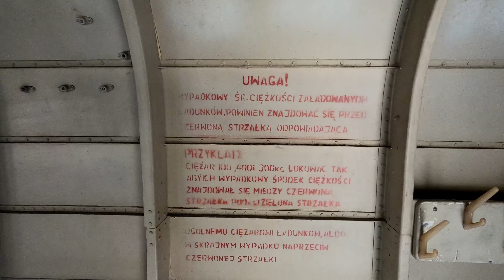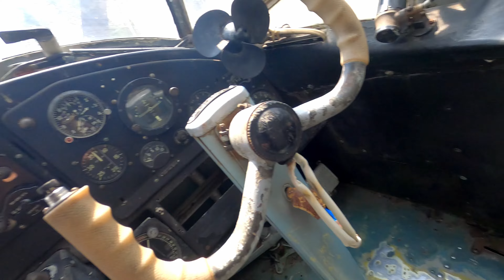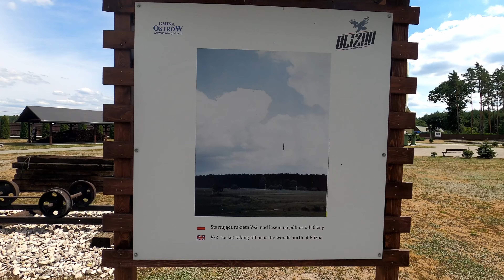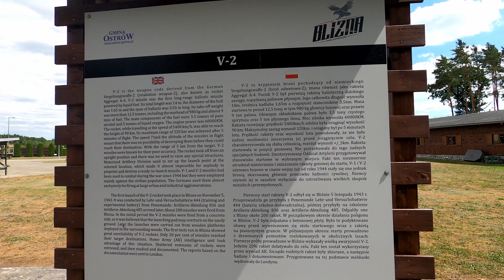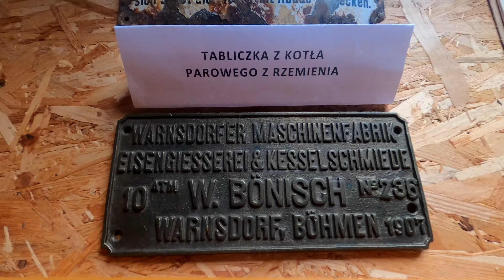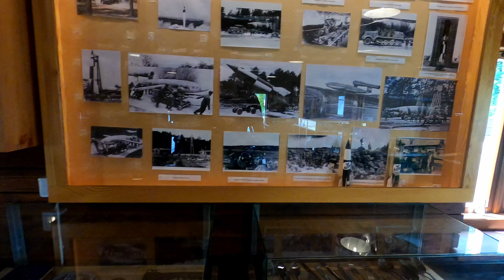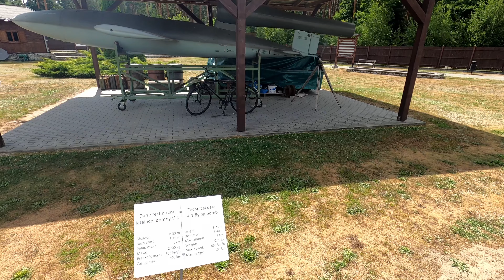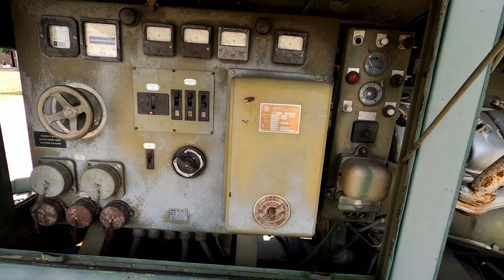Park militarny Blizna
Park Historyczny Blizna powstał z inicjatywy i na wniosek mieszkańców sołectwa Blizna przy popar­ciu Rady Gminy w Ostrowie. Inwestycja jest odpowie­dzią na oczekiwania turystów i ludzi zain­teresowa­nych historią.
Głównym celem utworzenia Parku jest ocalenie od zapomnienia prawdy historycznej o miejscu, które odegrało bardzo dużą rolę w historii II wojny światowej oraz późniejszym kształtowaniu techniki wojskowej. Park powstał dokładnie w terenie autentycznej lokalizacji niemieckiego poligonu broni rakietowej V1 i V2.
Park Historyczny Blizna mieści się na terenie gminy Ostrów w południo - wschodniej Polsce w województwie podakarpackim. W odległości niespełna 40 kilometrów od stolicy województwa - miasta Rzeszowa.

☕️ Jeśli doceniasz moją twórczość możesz postawić mi kawę!

🙂 Chcesz mnie poznać?